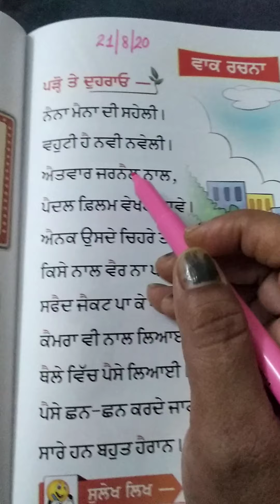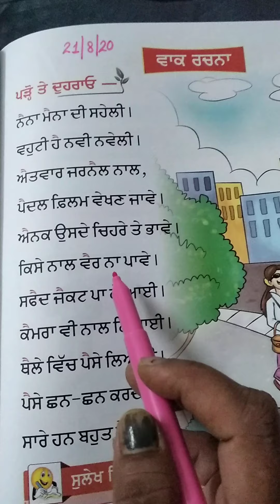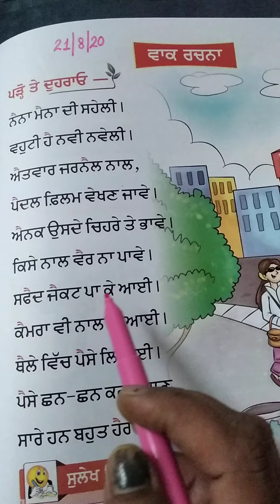Class first (Punjabi)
21August,2020